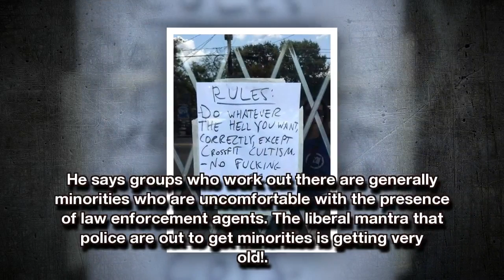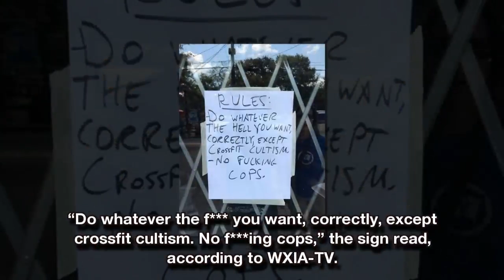Atlanta Gym Owner: No Memberships Allowed to F*cking Police or Active Duty Military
Atlanta gym owner Jim Chambers says he wants a space where “people are safe” from police and military.